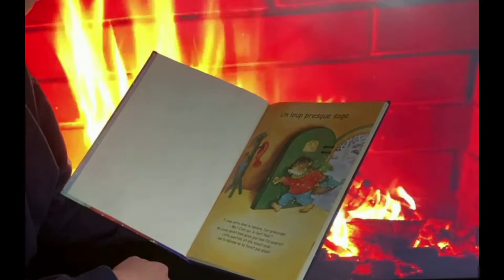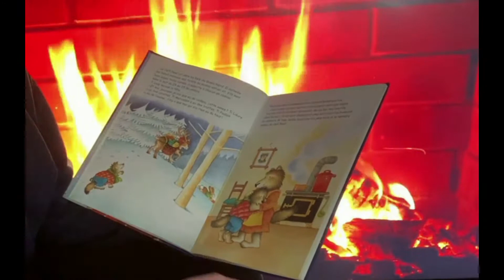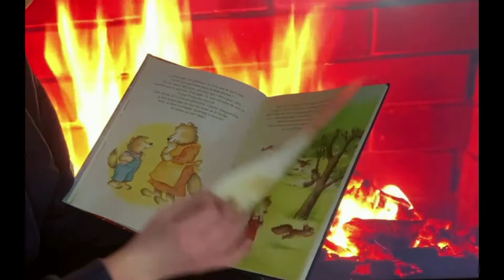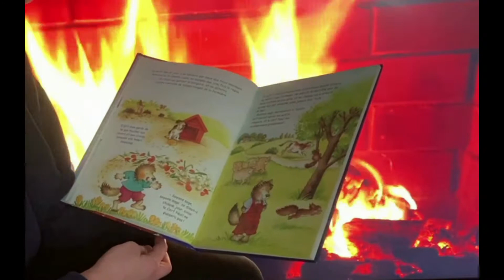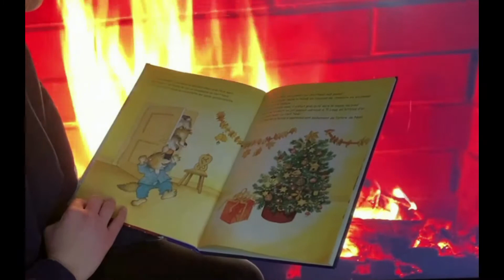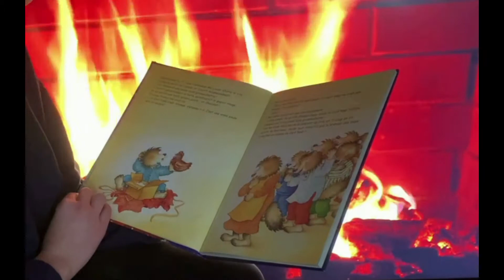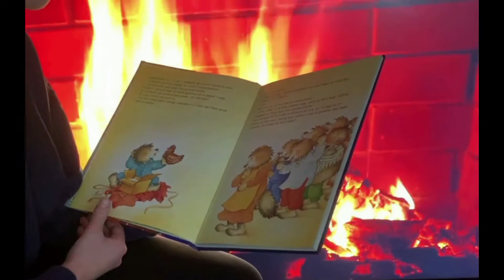Lectures de Fêtes : Un Loup Presque Sage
Le CSC Revigny vous propose de continuer la lecture des contes avec une série dédiée aux fêtes de fin d'année.

Ti'Loup s'étonne de ne pas avoir de cadeaux à Noël, le Père Noël l'aurait oublié !? Ma'Loup lui donne une idée...

Et pensez à faire un tour sur le calendrier de l'avent du CSC Revigny pour encore plus de vidéos, astuces et contes de Noël !